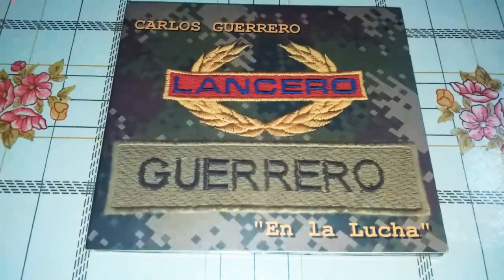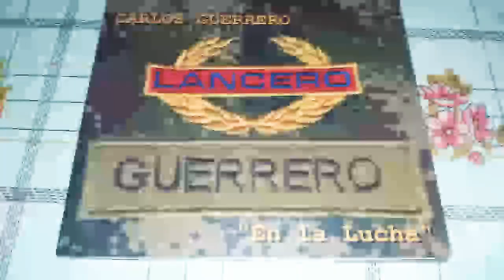Carlos guerrero - 25 horas